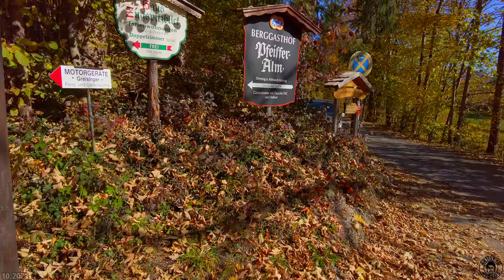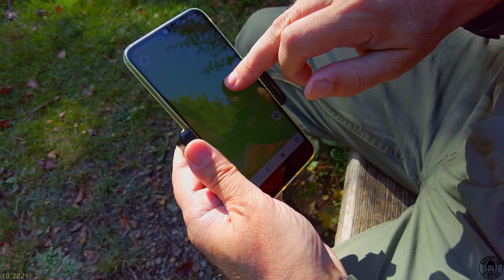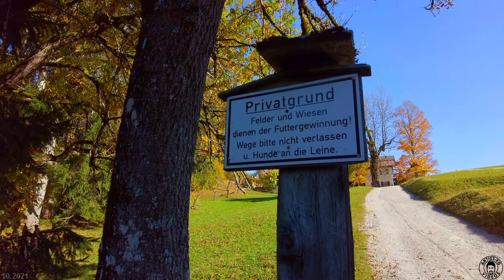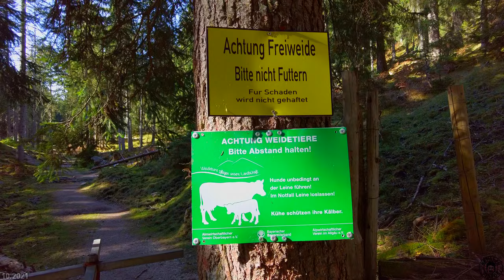Rundtour am Wank. Bis Geschwandtnerbauer und zurück. 10.2021.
Eine herbstliche Rundtour unterhalb des Wank bis zum Gasthaus Geschwandtnerbauer und zurück. Hinweg über die Pfeiffer-Alm und Rückweg über den Wanderpfad 414. Dann weiter über die Hacker-Pschorr-Brücke zur Tannenhütte. Von dort runter zum Kesselgraben-Wasserfall und zurück nach Garmisch-Partenkirchen. Länge ca. 11,3 km und ca. 718 hm ( enthält Gegenanstiege ) laut GPX Track. Siehe am Anfang des Videos.